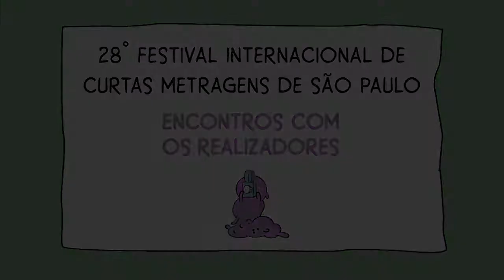Ian SBF | 28º Curta Kinoforum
Entrevista com o diretor e roteirista do PORTA DOS FUNDOS, Ian SBF

28º Festival Internacional de Curtas Metragens de São Paulo - Curta Kinoforum

PROGRAMA PORTA DOS FUNDOS
Humor em Tempos de Cólera
Brasil (RJ) • 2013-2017 • cor • Todas as idades